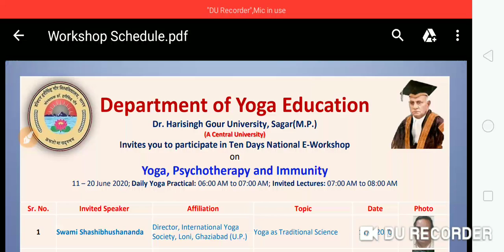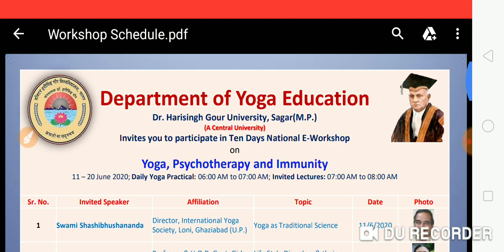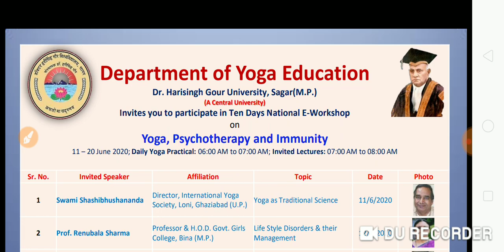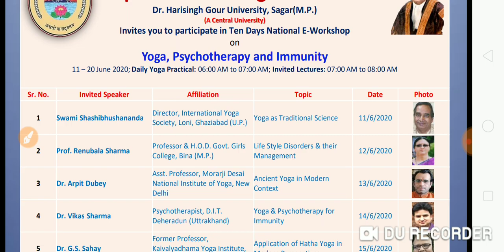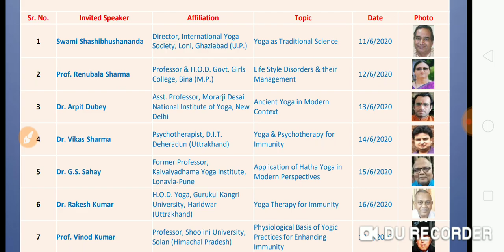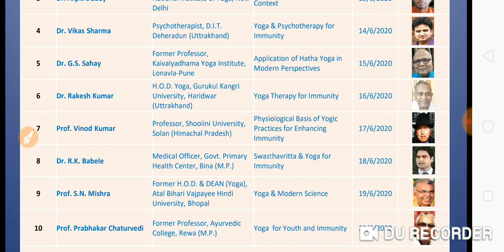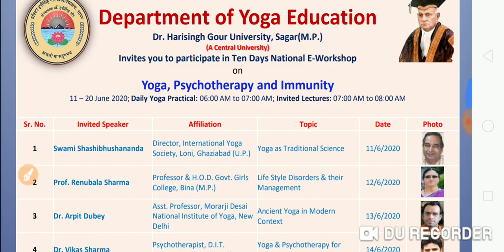E workshop shedule, joining link etc